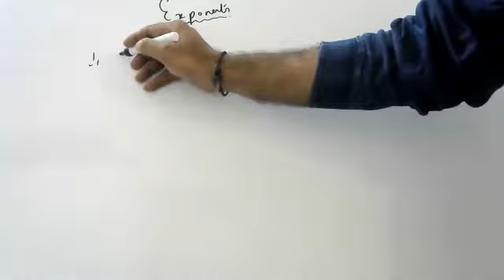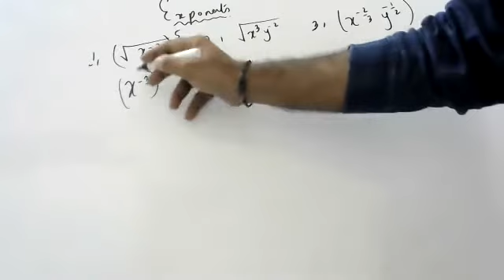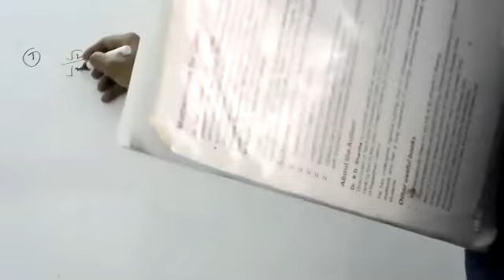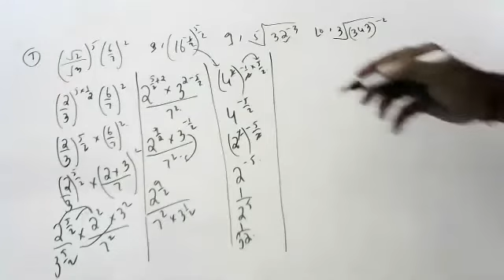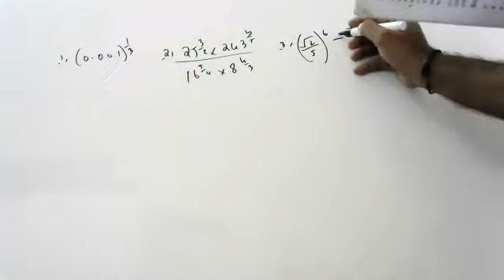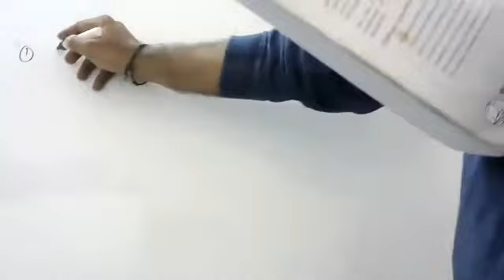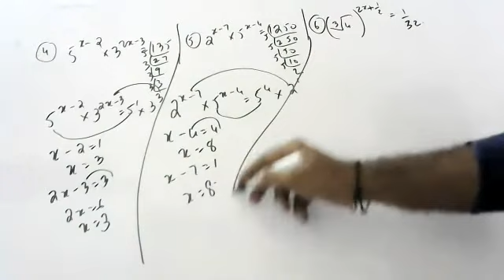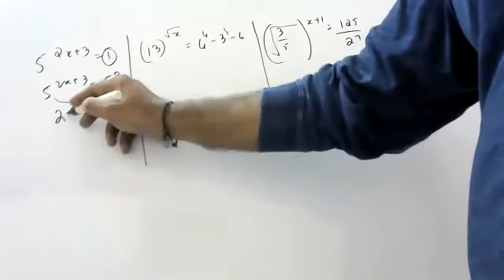exponents for 8th and 9th students sums explained